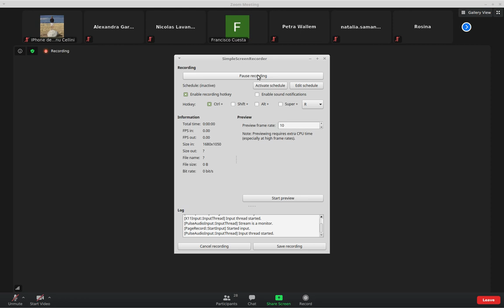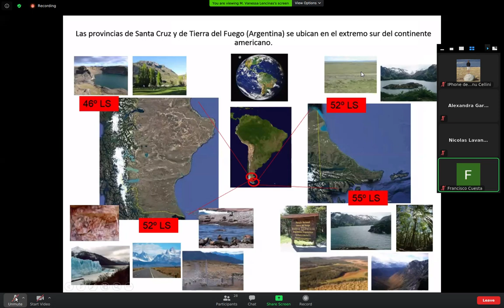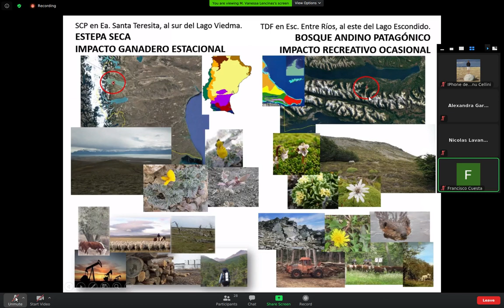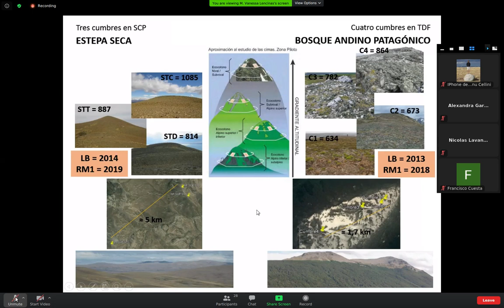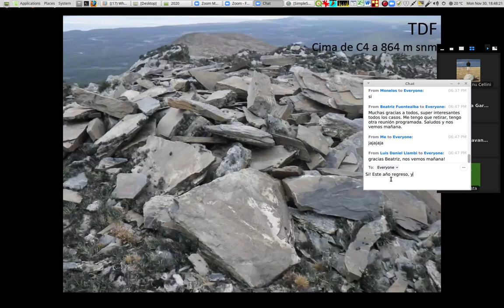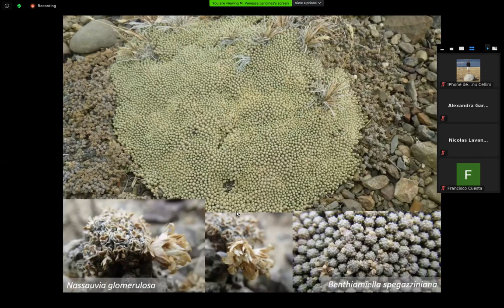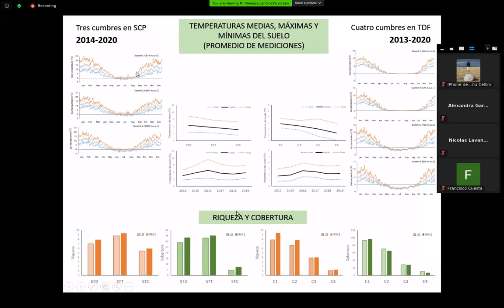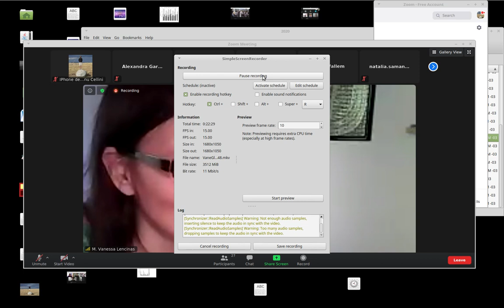Vane explica los Gloria TdF y Santa Cruz - Argentina